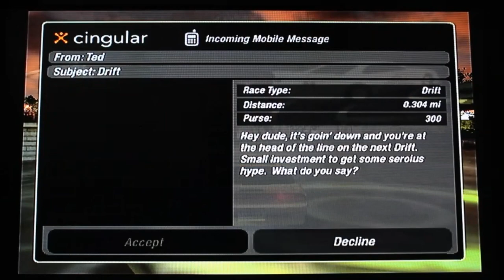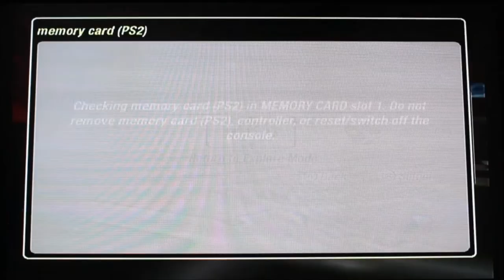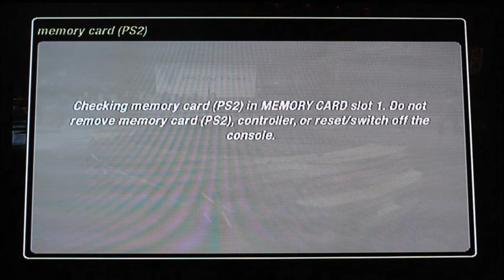Need For Speed Underground 2 Part 3 - Stage Two Act 1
Stage 2!